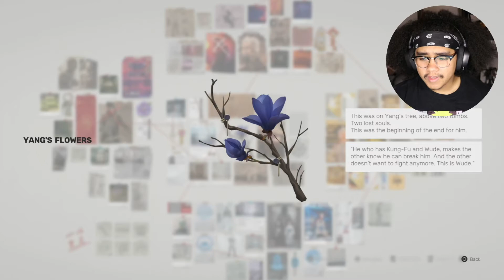YANG FINAL BOSS FIGHT!!! Sifu - Walkthrough Gameplay [PS5]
Sifu will include gameplay and review of Sifu

The game Sifu is a game where we play a young boy, whos father was murdered and almost had his own life taken. Years full of training later, it is time to exact our revenge!!

STORY:

The game starts with a dojo getting run through, knocking people out by any means until we find who we're looking for. Once we do, there aren't many words that need to be spoken. Turns out that we we're the bad guys, and now we start the game 8 years later as the once kid is now trained and turned 20. We have our final fight with Yang!! Or do we???